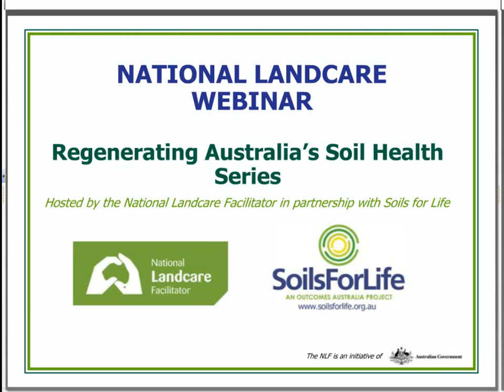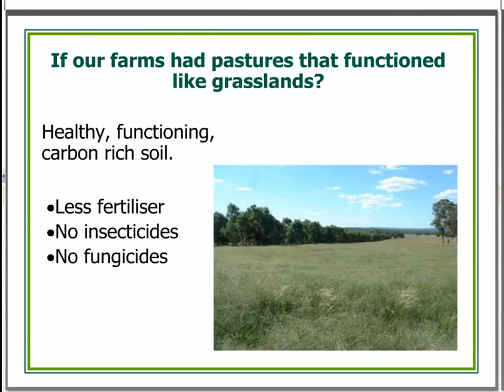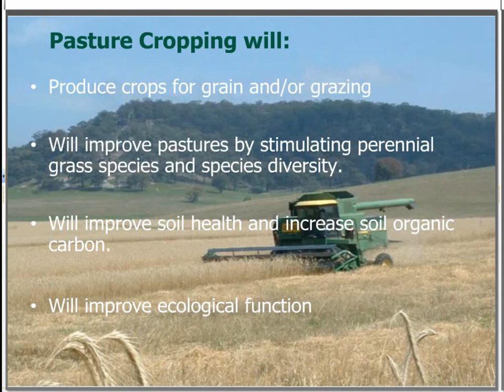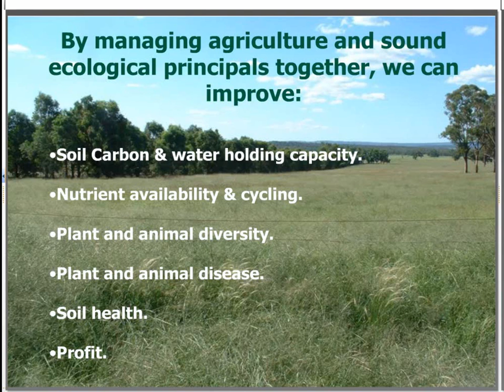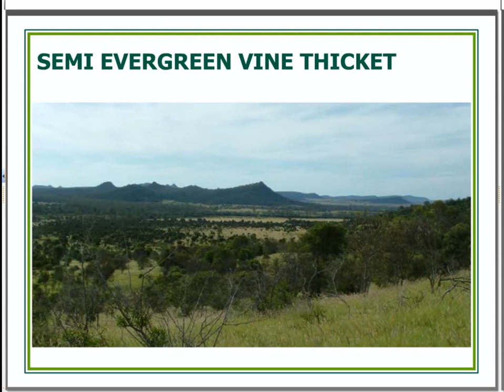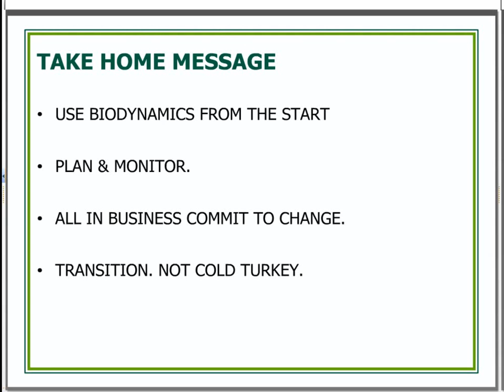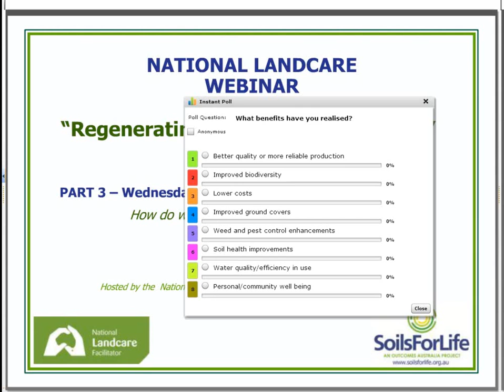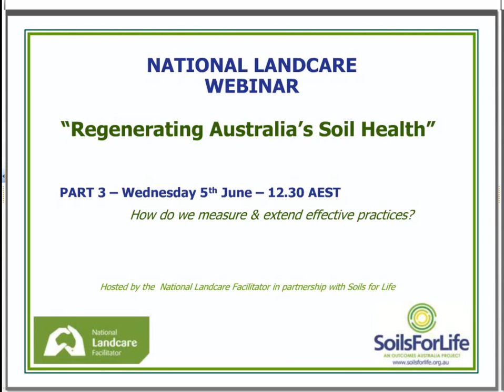'Regenerating Australia's Soil Health' Webinar - Part 2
National Landcare Facilitator/Soils for Life Webinar Series
"How do we practically regenerate our soil health?"
Presenters:
- Colin Seis, grazier and cropper on the property Winona, near Gulgong in NSW. Colin is the leader in 'Pasture Cropping' and his techniques are being trialled more widely in Australia and overseas.

- Shane Joyce, grazier from Dukes Plain on the Brigalow Belt outside of Theodore in Central Queensland. Shane is successfully managing his grazing and regenerating vegetation to build soil health and deliver increased productivity.

Includes Q&A